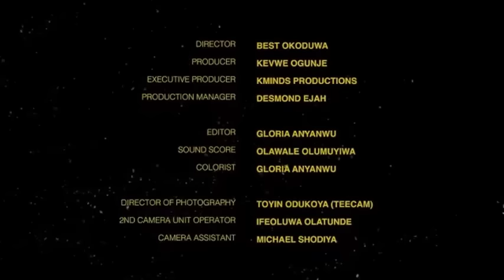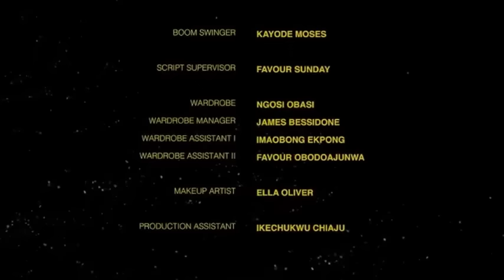YOU AND ME FOREVER - NIGERIAN MOVIES